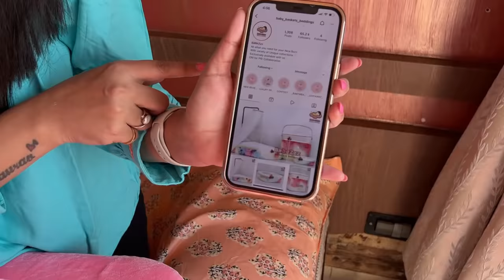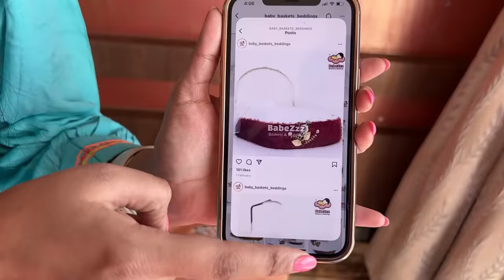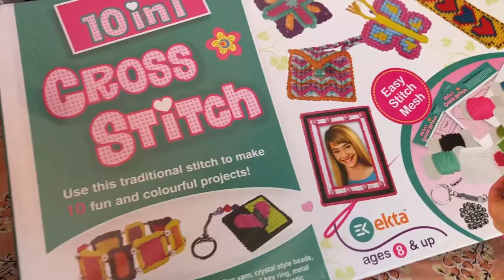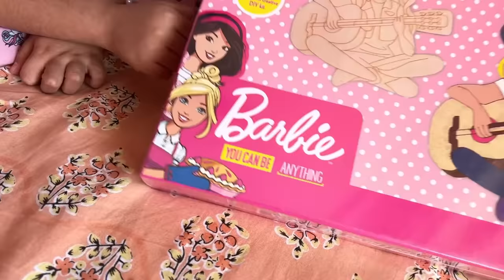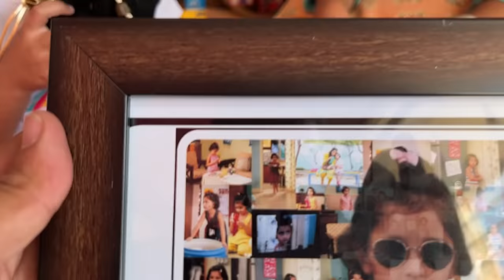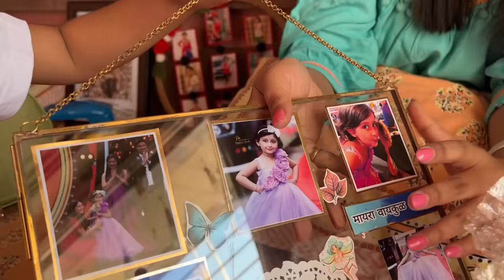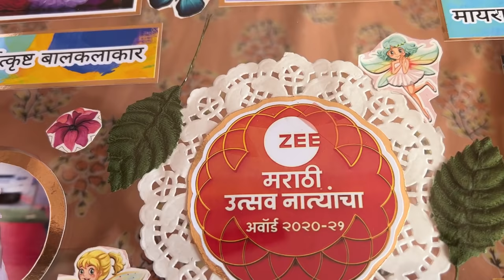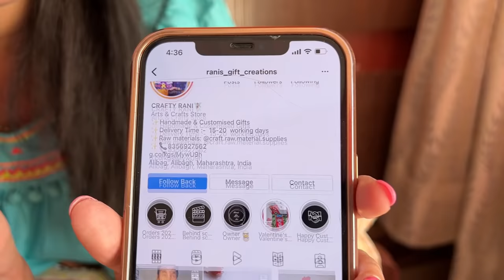Myra's Birthday Gift Unboxing | Marathi Vlog 174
we will unbox Myra's Birthday Gift

will unbox Myra's Birthday Gift